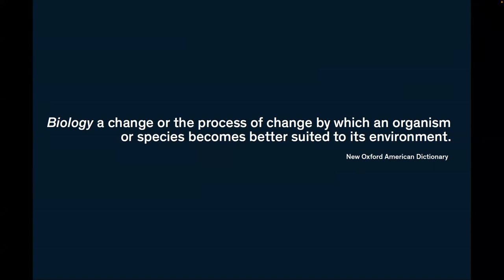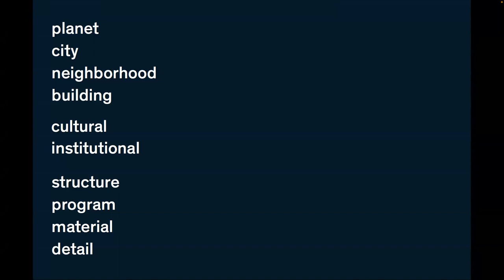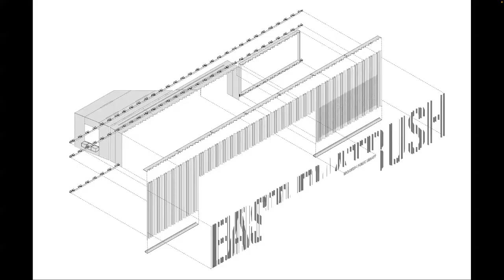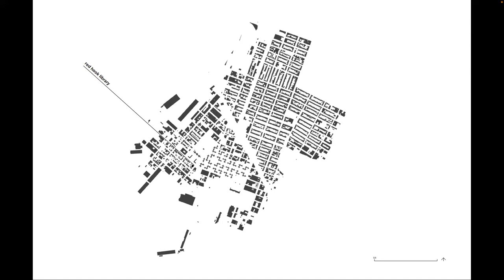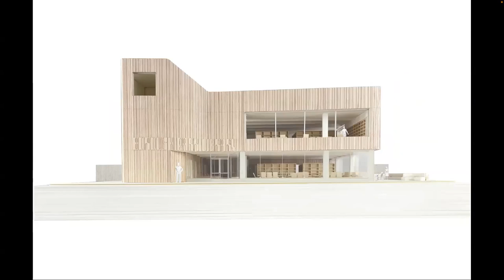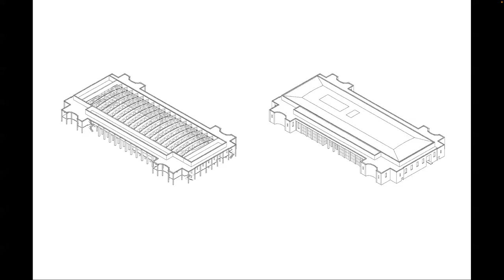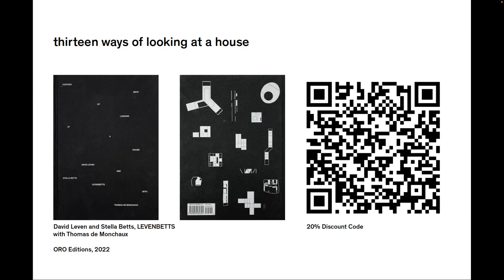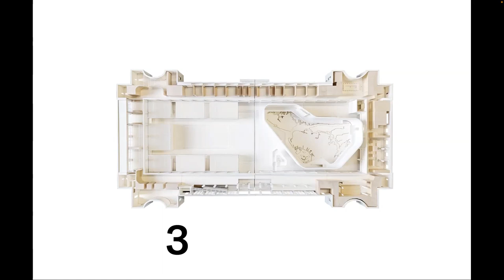SA+P Spring 2023 Lecture Series: LEVENBETTS